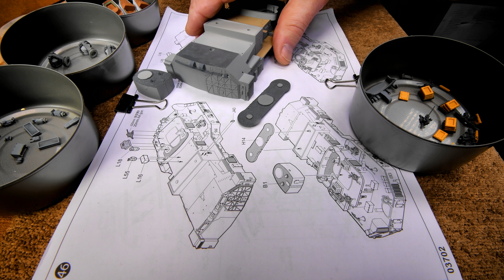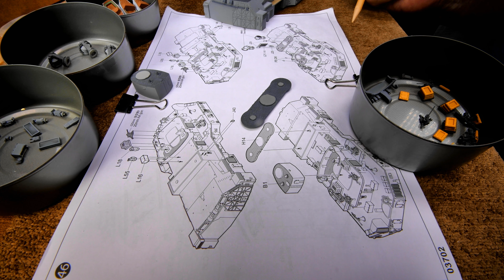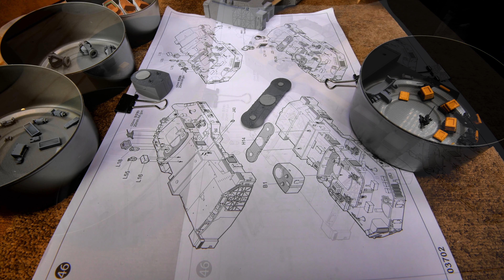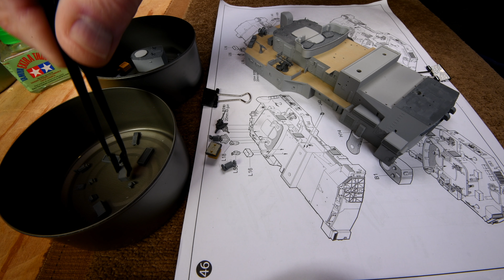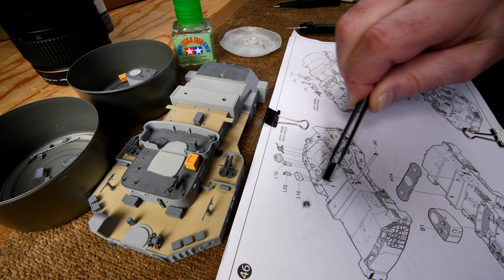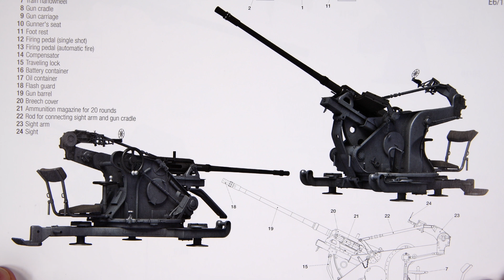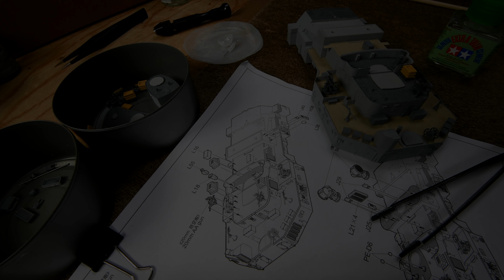The Model Ship - Part 256